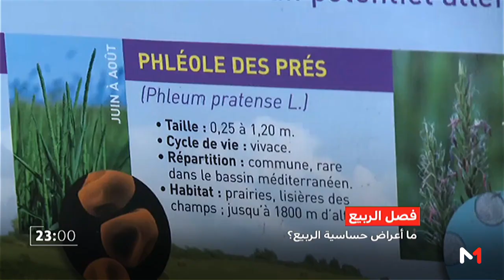ما أعراض حساسية فصل الربيع وكيف يمكن الوقاية والعلاج؟